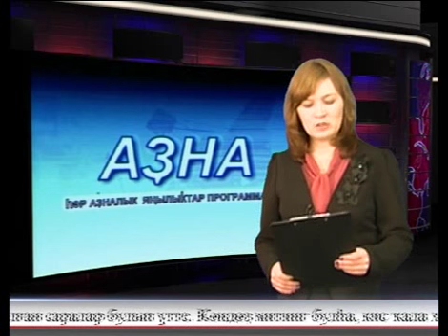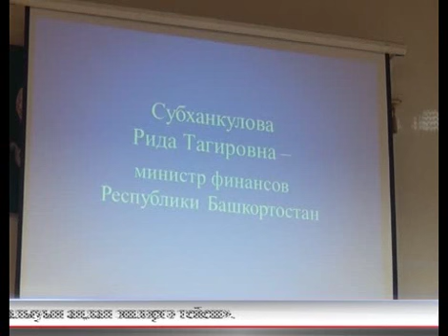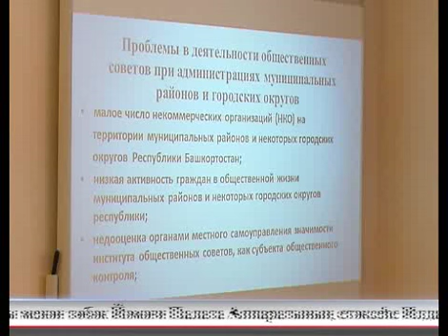Aris Azna 27.02.2016